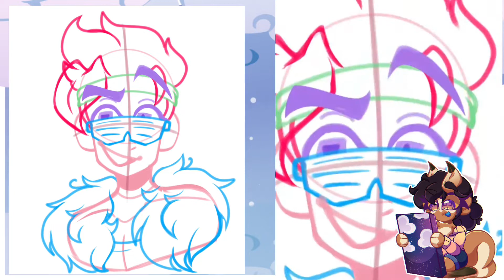It’s Porty Time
It is almost 3:00 am when I am about to post this video. I need to go to bed but I had to finish this video or else I was going to forget about it. Anyways, I drew another LMK character, Porty MK cause I love his design and accent. There is nothing more to be said except to enjoy the video!

Apps:
IbisPaintX~
CapCut~

Time:
4 hrs~

Tools:
Mobile Device(Phone)~
Index Finger~

Characters:
Porty MK-Lego Monkie Kid~

Songs:
Al Dente(Earthbound/Chiptune Cover)-MixAndMash~